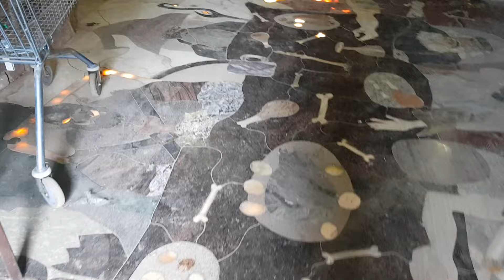Загадочный Замок в Балашихе! Гость готического средневековья хозяина-архитектора в атмосфере фэнтези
Экскурсия в Загадочный Замок в Никольско-Архангельском в Балашихе.

Замок создан инженером и архитектором Александром Сергеевичем Пузановым. Находится замок в Балашихе Московской области, недалеко от метро Новокосино, откуда можно добраться на такси. Увидев этот замок, чувствуешь, как разные стили и эпохи как будто смешиваются между собой, образуя особый стиль архитектуры. Замок Александр Сергеевич создавал достаточно длительно, подбирая каждую деталь собственноручно, и даже сейчас продолжая его благоустройство. Все экспонаты настоящие и каждый можно потрогать. Тут есть драгоценные и полудрагоценные камни, всевозможные шестеренки, декор в форме животных, авторские экспонаты, огромное разнообразие всевозможных эксклюзивных предметов.

В этом замке чувствуешь себя героем фантастического фильма или участником чего-то неординарного и волшебного. Такой необычный дизайн и интерьер, предметы, комнаты создают особую магическую атмосферу внутри замка. Тут есть возможность выйти на специально оборудованную открытую площадку на крыше или посмотреть на окрестности домов с балкона.

Место очень подходит для тематических фотосессий, проведения мероприятий, праздников, а также сюда можно просто приехать на экскурсию, а можно переночевать в номере, который нужно заранее забронировать. В замке живет черная курица, несколько котов и даже настоящий питон!

Экскурсию в мистическо-фантастическом оригинальном стиле нам проводила Наталья, главный хранитель этого замка.   Стоимость билета составляет 990 руб. для взрослого, 300 руб. для ребенка.